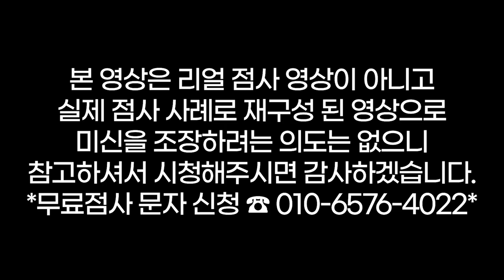남자 손님은 전부 내 남자죠❓용군TV 서천사(👀점사의 재구성👍)(일산점집 은평구점집 유명한점집 용한점집)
됩니다.